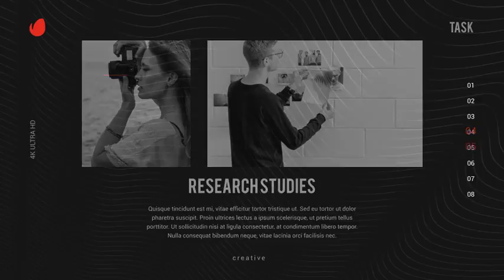Business Opener-After Effects Template Videohive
No plugin  All made in After Effects  Editable with After Effects CS5.5+  3840×2160 Ultra HD resolution  Works with any frame rate  8 Image Placeholders  57Text Placeholders  1 Logo Placeholders  Duration 0:41